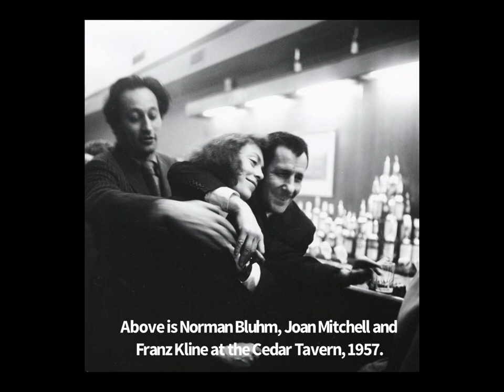The New York School (Abstract Expressionism) Part I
The New York School (Abstract Expressionism)

In 1949, Robert Motherwell, the artist, coined the phrase “New York School” For him, this described a group of abstract expressionists working in Manhattan after the II World War.